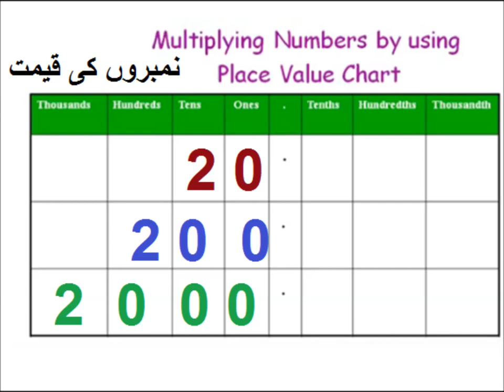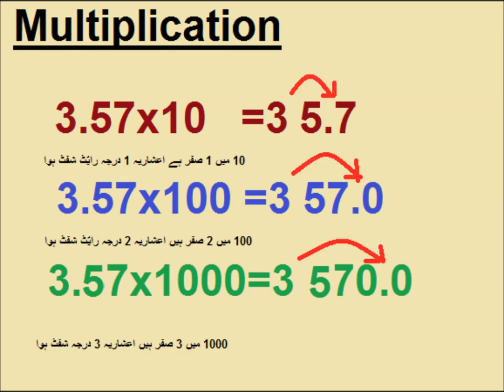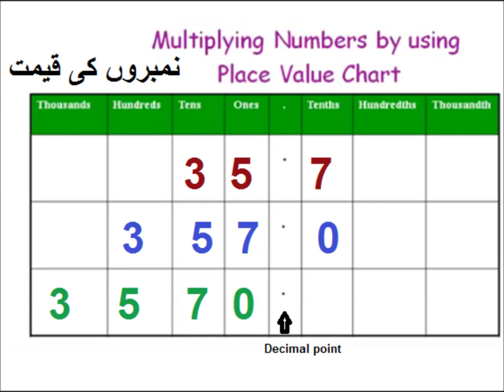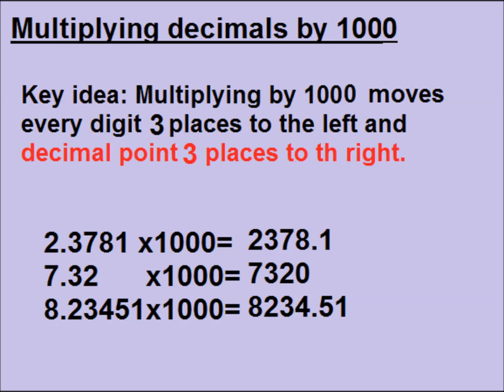Multiply Decimals by 10 100 1000 in Urdu/Primary level/lesson 35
basic math in urdu for class 5